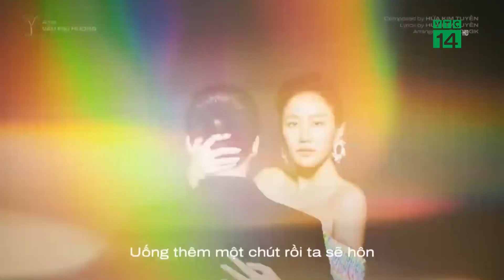Văn Mai Hương đưa Điện Ảnh vào Album “Minh tinh”| VTC14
VTC14 |Sau khi tạo được hiệu ứng tốt trong làng nhạc với hai ca khúc “Mưa Tháng Sáu” và “Đại Minh Tinh”, Ca sĩ Văn Mai Hương chính thức ra mắt album thứ 4 trong sự nghiệp “Minh tinh - The Actress”. Đây là dự án âm nhạc có hơi hướng điện ảnh, lấy cảm hứng từ những thước phim quen thuộc mang một câu chuyện, một màu sắc âm nhạc khác nhau.